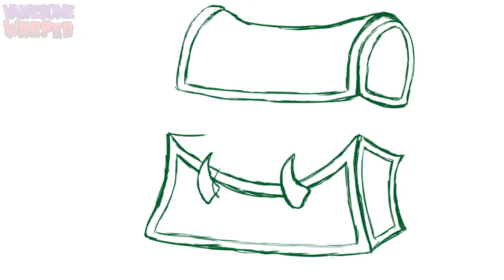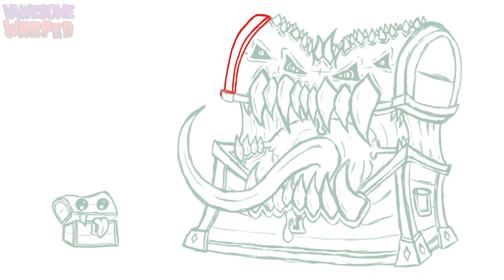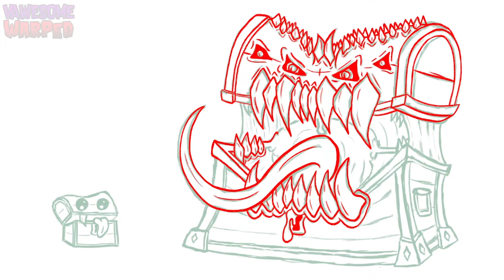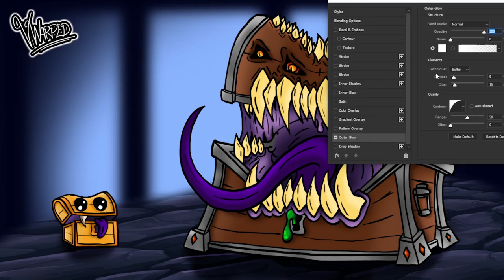Mimic & Minic | Speed Draw (Dungeons and Dragons Inspired)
The Mimic is probably one of the most iconic monsters to come from the Dungeons and Dragons franchise and has become a staple in many RPGs and Fantasy themed media. Today I draw a tribute to the OG chest monster and partner em up with a Mini Mimic! ...or a "Minic" so as I like to call it. I had to draw a cute version. Enjoy some fitting tunes I've paid, licensed and thought were appropriate. I hope you enjoy!

MUSIC
NYOR - Speed Up